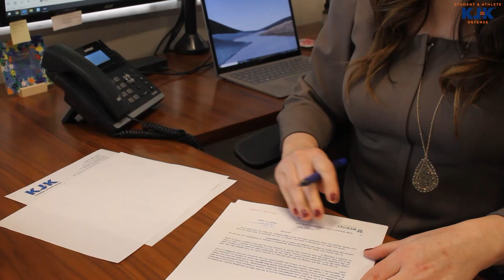KJK Student & Athlete Defense - Title IX Attorney Team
From representing individuals involved in misconduct and Title IX matters to advocating for students with special education needs and those with autism or mental health issues facing criminal charges, our nationally renowned practice has earned a reputation for success. Together, we have represented students and faculty at more than 140 colleges and universities across the country.

Title IX Attorneys, Title IX Lawyers, Campus Misconduct Attorneys, Campus Misconduct Lawyers, Title IX, Lawyers for Campus Misconduct, Attorneys for Campus Misconduct, Title IX Student Defense Attorneys, Title IX Student Defense Lawyers